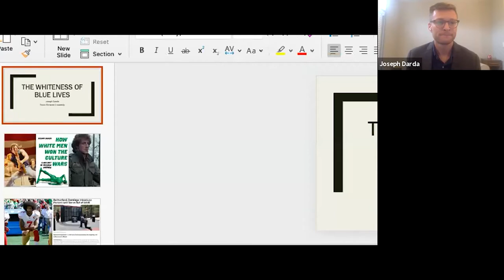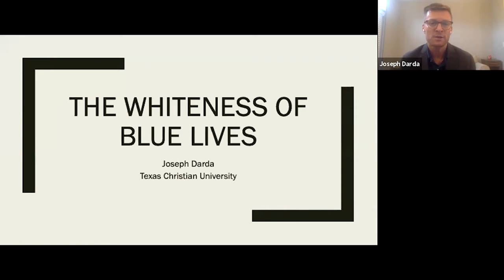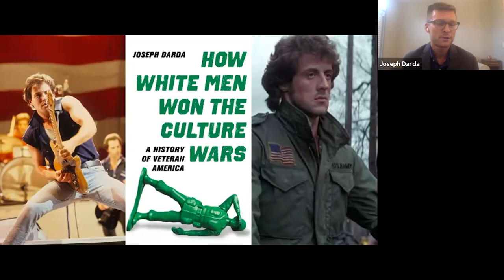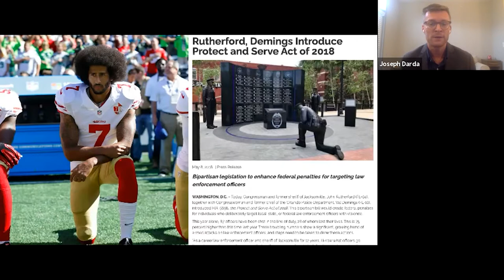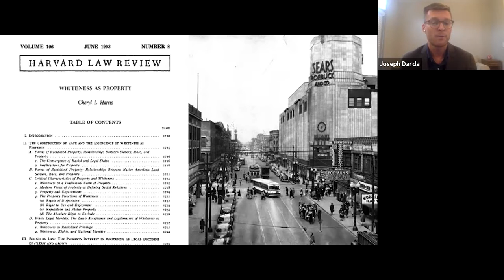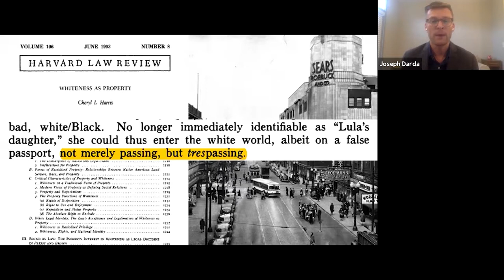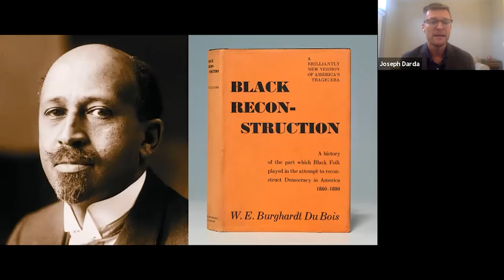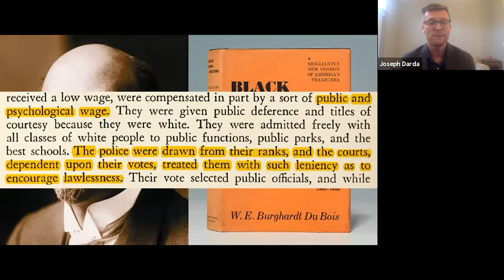Conversations on Race and Policing (#51 The Whiteness of Blue Lives: Race in American Policing)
The Blue Lives Matter countermovement that formed in 2014 wielded an old trick. Joseph Darda, author of How White Men Won the Culture Wars, discusses how white men held on to their racial and gender status after civil rights and feminism through mutable identities that allowed them to bridge the two dominant racial ideologies of the time: conservative color blindness and liberal multiculturalism. White men who claim blue lives assert their national belonging as agents of the law while bemoaning that the law doesn’t serve them as blue minorities. What did they do to be so white and blue?

Joseph Darda is an associate professor of English at Texas Christian University and the author of How White Men Won the Culture Wars: A History of Veteran America (University of California Press, 2021, and Empire of Defense: Race and the Cultural Politics of Permanent War (University of Chicago Press, 2019, His next book, The Strange Career of Racial Liberalism, is forthcoming from Stanford University Press in spring 2022

Series organizers: Dr. Mary Texeira (Sociology), Robie Madrigal (Pfau Library), Dr. Jeremy Murray (History), Stan Futch (President, WAG), and CSUSB students Marlo Brooks, Zoralynn Oglesby, Jade McDonald, Jaime Castro, Connie Cornejo, and Evelyn Jimenez. Click here to view previous panels in the Conversations on Race and Policing series